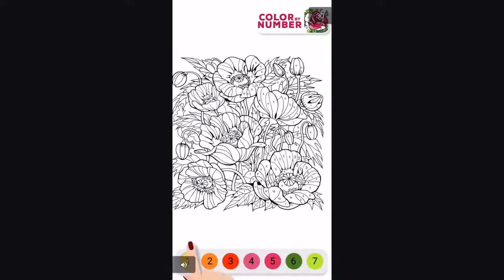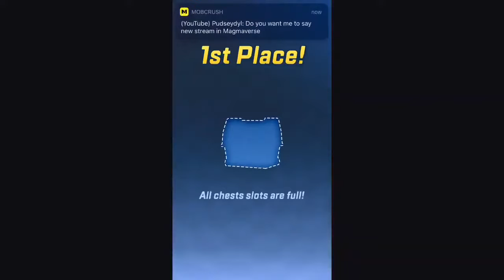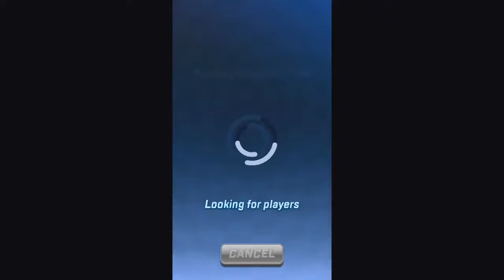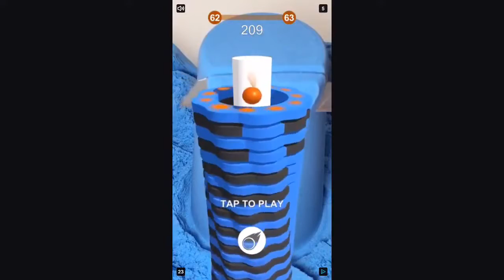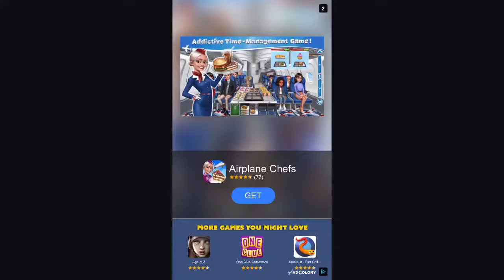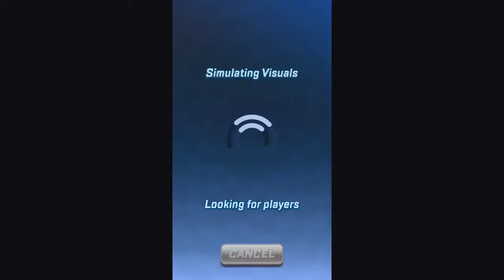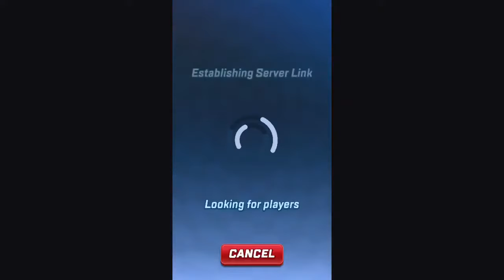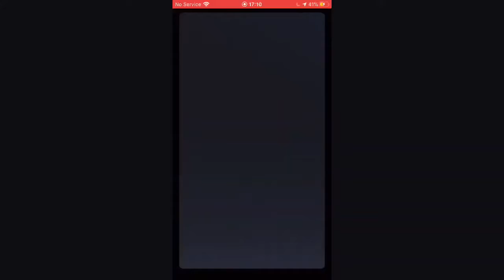Sonic Forces Speed Battle Livestream